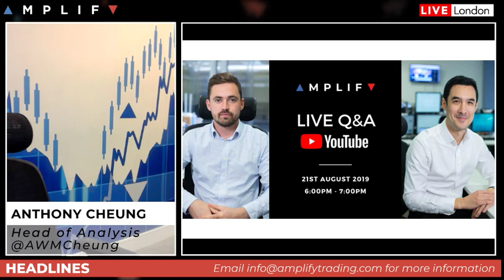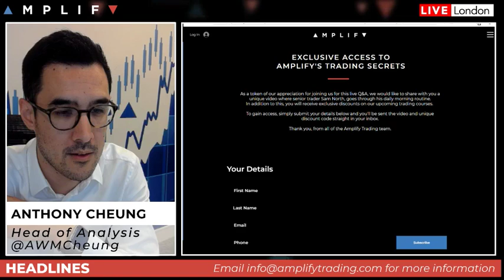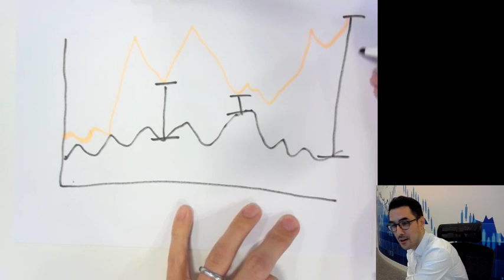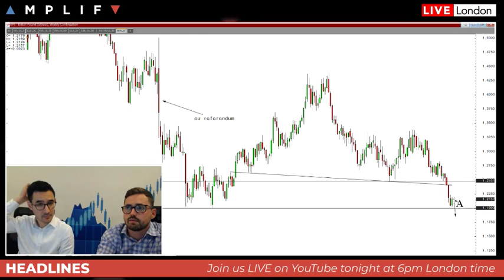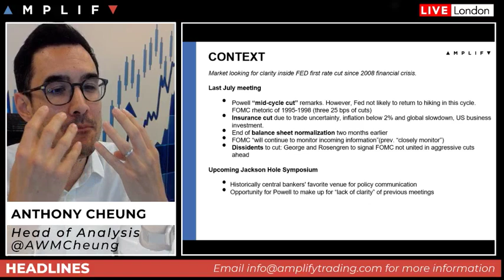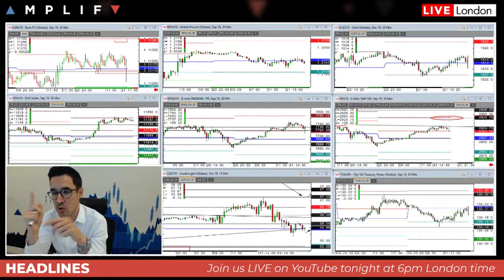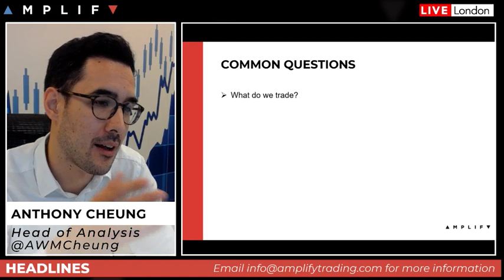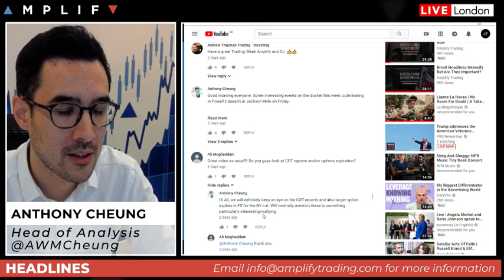YouTube Live Q&A - 21st August 2019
Overview of the LIVE session:

- Pre-session welcome
- SESSION BEGINS. Introducing hosts and agenda (10:30)
- An explanation of negative yields and the recent inversion of the yield curve (17:00)
- Open Q&A with YouTube subscribers (33:49)
- Preview for the FOMC minutes (57:00)
- Live announcement of the FOMC minutes and initial reaction (1:10:09)
- More trading related questions from our subscribers (1:17:42)
- Common questions related to trading and Amplify (1:28:42)
- Ways you can follow Anthony and Sam on Twitter for more market insights (1:41:15)